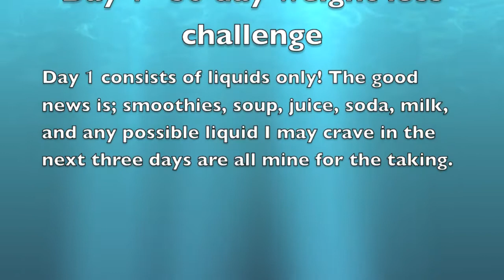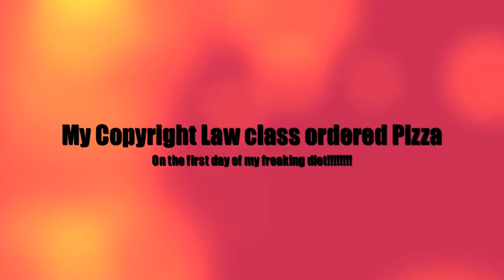Day 1 - Strict Diet (30 day challenge)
HAHAHAHAHA I starved myself for NOTHING! I was doing it all wrong! I should have eaten this pizza!